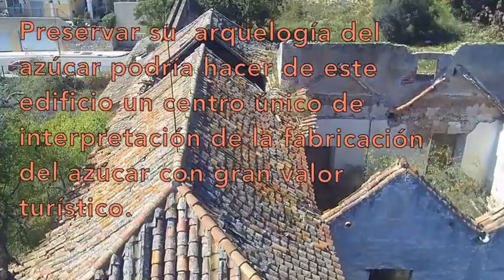El Trapiche del Prado a vista de pájaro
Vídeo a vista de pájaro sobre uno de los patrimonios industriales más importantes que tenemos en Marbella, el Trapiche del Prado.